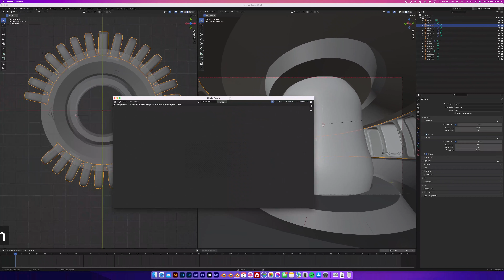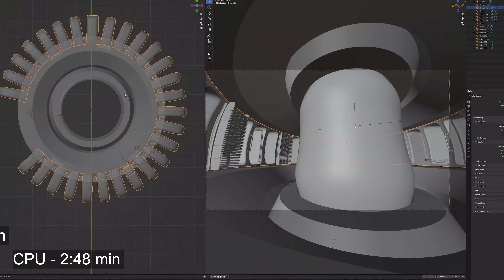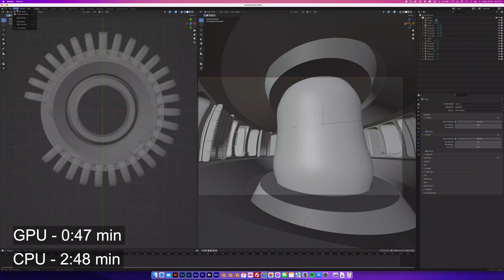Blender 3.1 RC MacOS metal support for AMD/intel rendering in CYCLES - speed test comparison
Comparison of the graphics card and processor rendering in blender 3d. Finally, Blender supports rendering with AMD graphics cards in cycles